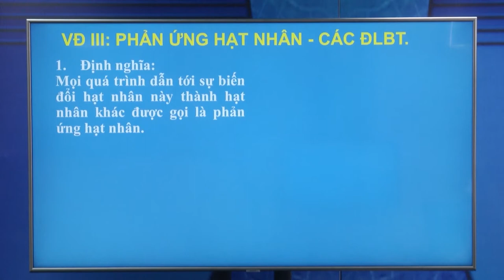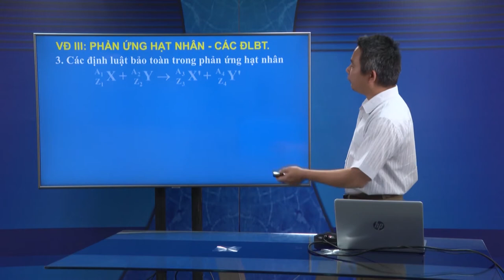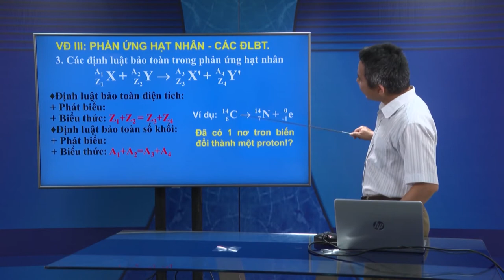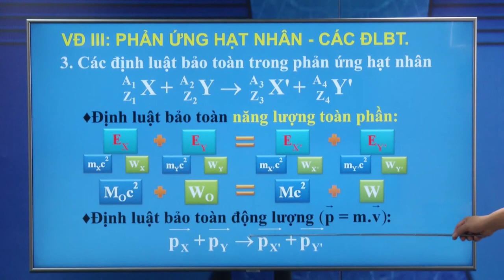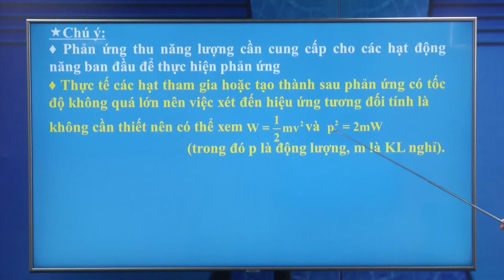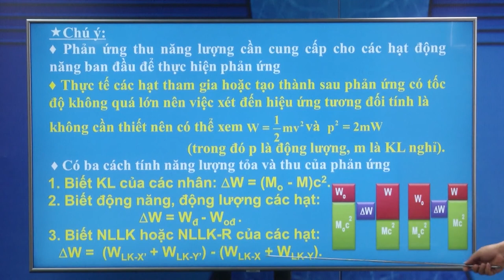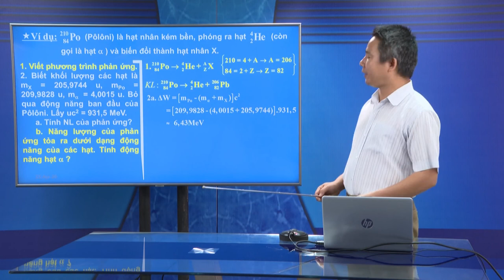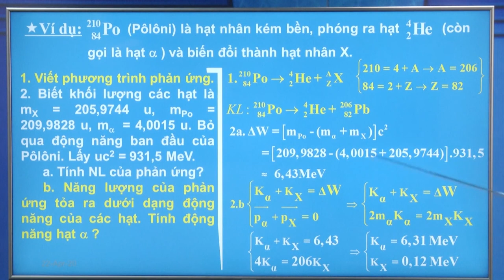DẠY HỌC TRÊN TRUYỀN HÌNH MÔN VẬT LÝ : PHẢN ỨNG HẠT NHÂN - CÁC ĐỊNH LUẬT BẢO TOÀN